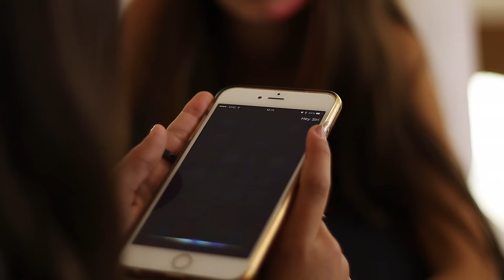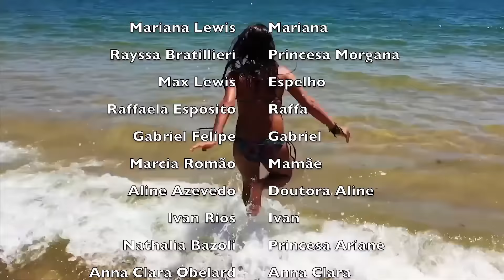Encanto da Sereia 167 "Exame de Sangue!"